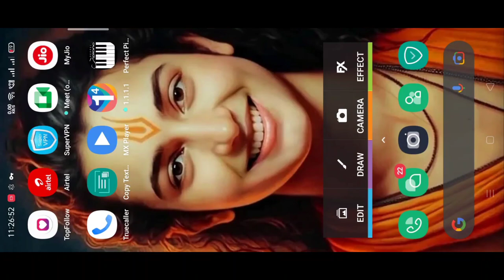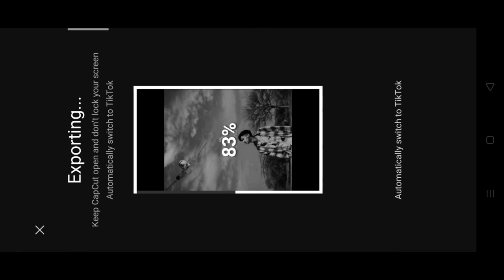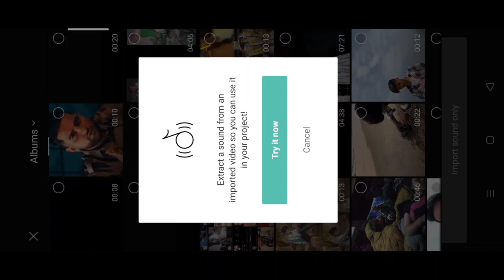LODING TAMPLATE trending reel video editing | capcut TAMPLATE reel video editing | Instagram reel